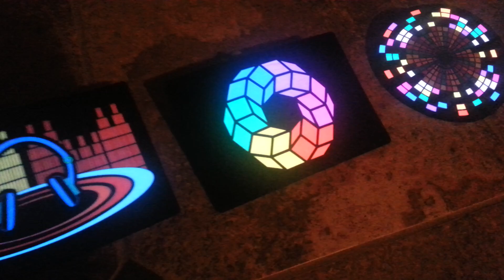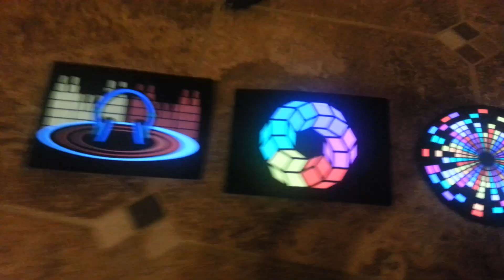NEW LED Patches from Colorado Hula Hoops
Sound activated with a detachable 20 inch battery pack that requires 2 AAA batteries.

Patch has an adhesive backing on it and will also come with two strips of Velcro that you can use so that the patch can be placed on a T-Shirt and then taken off to wash the shirt.

Battery pack is long enough so that you can put the pack in your pants pocket and also has a clip on the battery pack so you can clip it to anything you would like.

Super cool LED toy!!